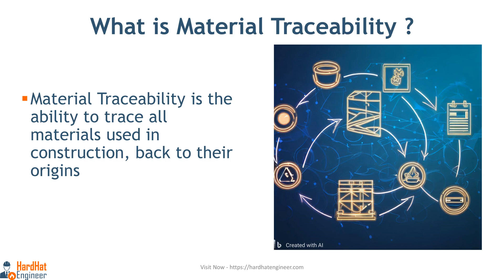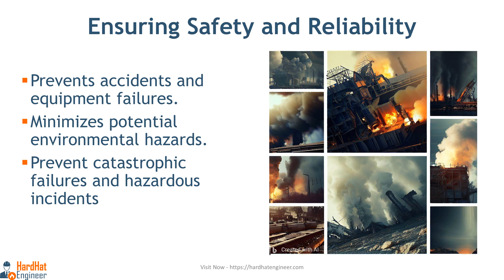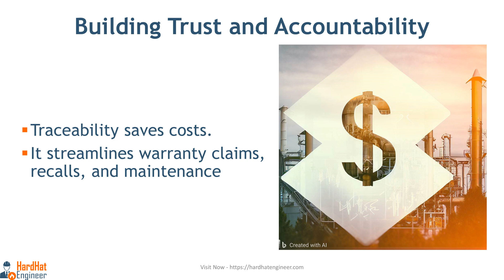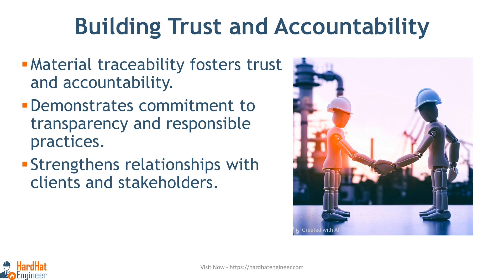Why Material Traceability is Important in Fabrication of Piping and Equipment?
Learn the importance of material traceability in the oil and gas industry. Discover how it ensures safety, compliance, quality control, efficiency, and trust. Watch now!

0:00 - Intro
0:40 - What is material traceability?
0:56 - Ensuring Safety and Reliability
1:12 - Ensuring Compliance and Quality Control
2:06 - Enhancing Operational Efficiency
2:28 - Save Cost
3:01 - Building Trust and Accountability